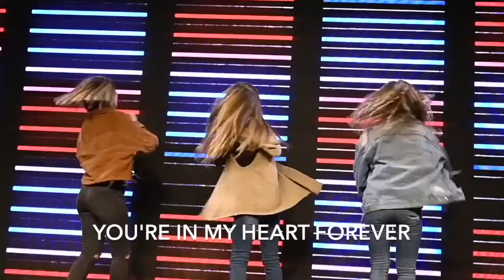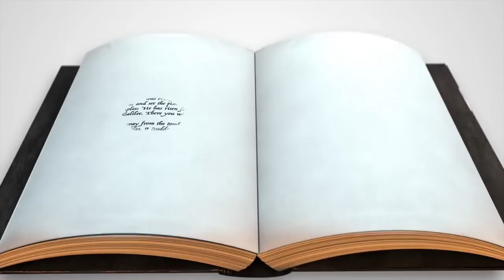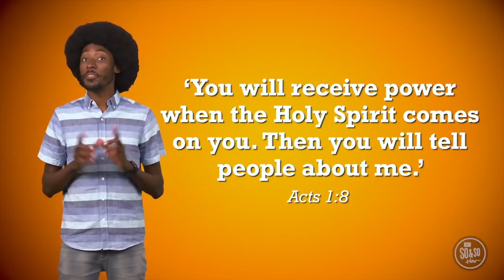Sunday 5.3.20 | I Heart Kidz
WELCOME TO I HEART KIDZ ONLINE | We are so glad you joined us today!

Share stories and get plugged into everything that's happening in the life of our church.

Facebook- I Heart Church WV